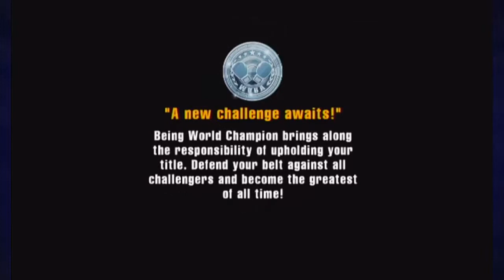Punch-out!! with King of Dragons | Part 6 | Championship Bout